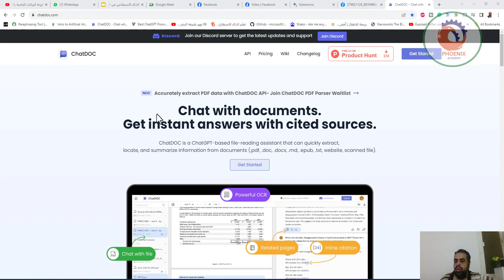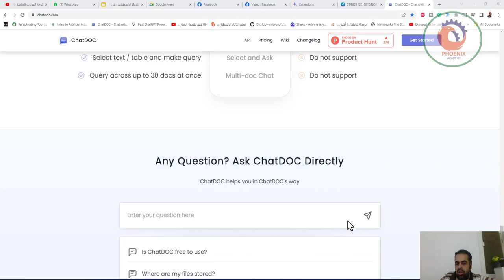chatdoc اسئل الذكاء الاصطناعي من خلال ملف محدد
❤️ روابط التواصل
✅ انستجرام